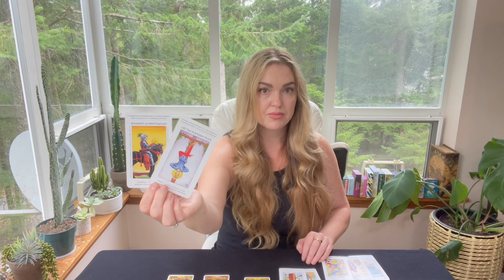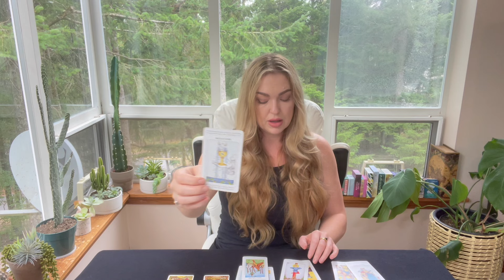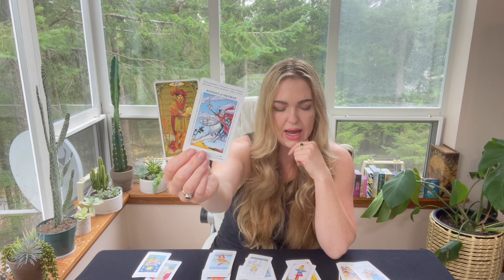CAPRICORN - YOU'LL LEAVE A LEGACY. ARE YOU TAKING A DIVINELY GUIDED CHANCE ON THIS PERSON?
This new YouTube video is timeless bonus tarot reading for Capricorn zodiac about love, life and career.

30 minutes for $50
45 minutes for $70
60 minutes for $100

capricorn tarot card
capricorn tarot
the moon capricorn tarot
capricorn moon tarot
capricorn moon intuitive tarot
capricorn minnow pond tarot
capricorn tarot tomorrow
capricorn tarot reading this week
free tarot reading capricorn
capricorn love tarot reading today
capricorn tarot card major arcana
tarot biddy
CancerMoons Tarot
tarot card meanings Aquarius Pisces Aries Taurus Gemini Cancer Leo Virgo Libra Scorpio Sagittarius Capricorn Free Tarot Tarotreading tarot reader energy spiritual love career tarot horoscope tarotscope psychic newvideo astrology meditation free therapy love reading monthly zodiac predictions fortune teller youtubeguru YouTube channel energy spiritual awakening tarotcards tarotreading tarotreader tarotcommunity tarot online Tarot card reader soul mate twin flame healing life transformation manifest daily reading viral love new video life Sunday Monday Tuesday Wednesday Thursday Friday Saturday January March April May June July August September October November December 2023